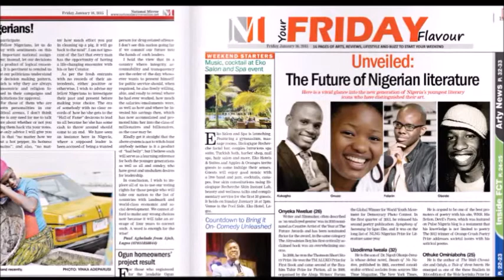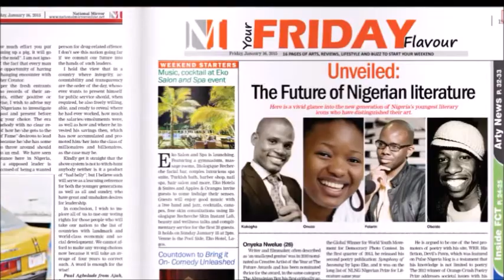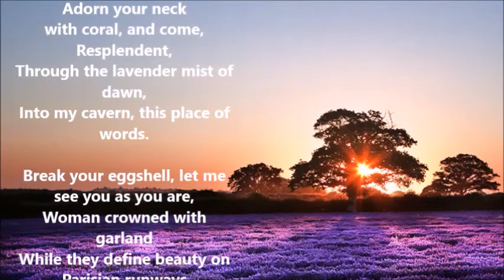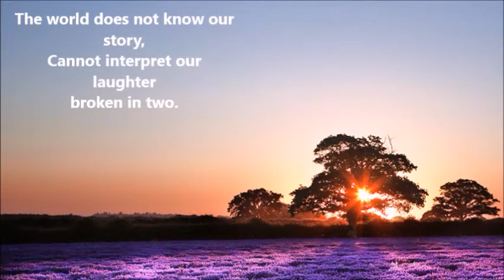Godspower Oboido discusses his book "Songs of a Chicken Bone" on The Books Cafe, KBC Radio:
Khaingha O'Okwemba hosted Nigerian poet, Godspower Oboido to discuss his book and Christopher Okigbo on The Books Cafe, KBC Radio, Kenya.